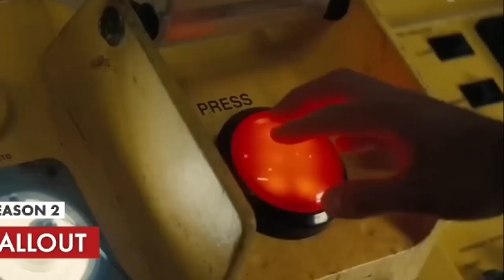Fallout 2 сезон, Человек-паук 4, Киану Ривз в «Сонике 3», Скорсезе, Тарантино... Новости KinoCheck